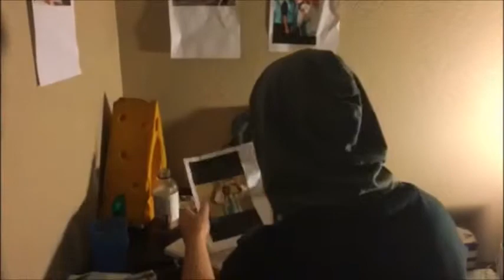The End: A Short Film